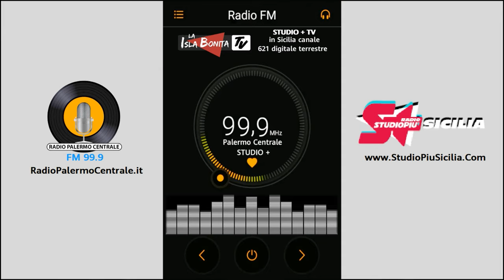ZAPPING: RADIO PALERMO CENTRALE | STUDIO + SICILIA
IL COMUNICATO UFFICIALE PUBBLICATO SU PALERMO TODAY SI TROVA AL